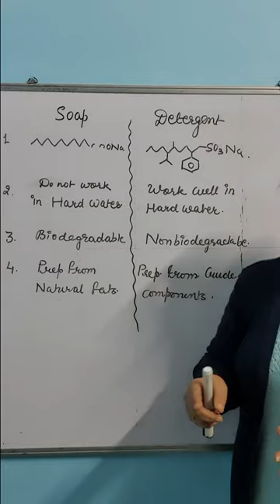Difference between soap and detergents (Class-X)